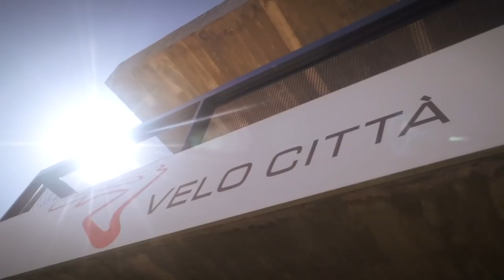Stock Car 2018 - Liderança em jogo no Velo Città!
Os dois últimos campeões da Stock Car têm uma etapa decisiva pela frente. Prepare-se, Velo Città!